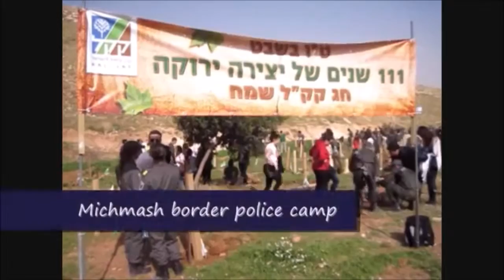Tu Bishvat - Different Approaches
A selection of clips from videos found on YouTube, each expressing a different idea (some of which contradict each other) of what exactly Tu Bishvat is about.  Who is right?